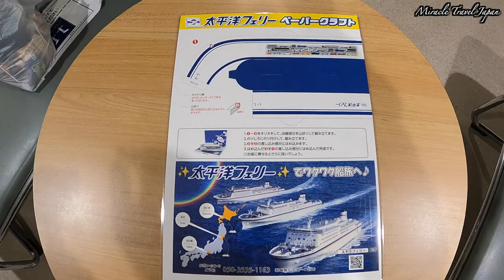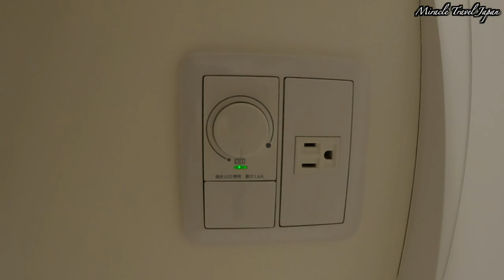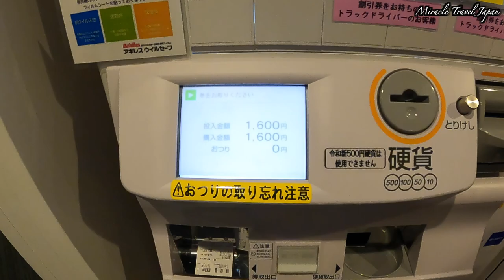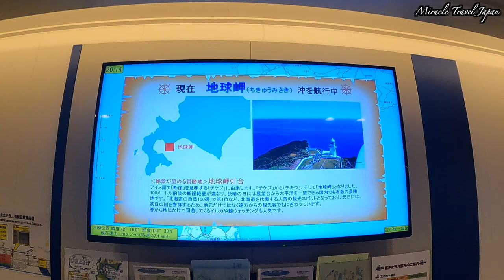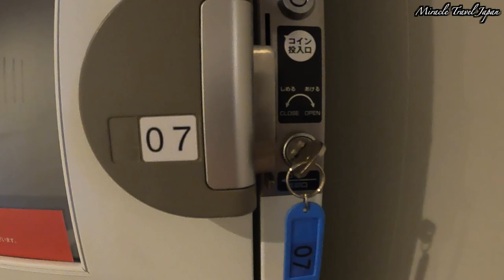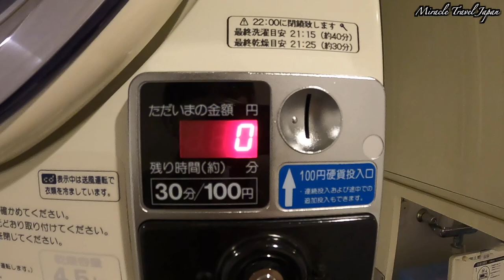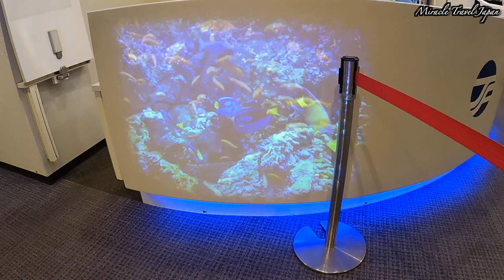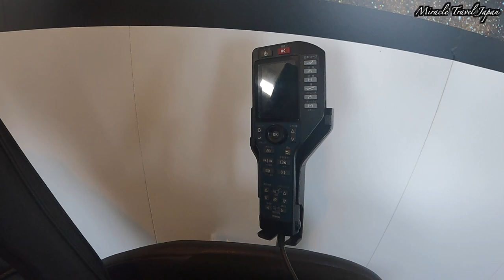太平洋フェリー きたかみ 1等クロスツインが個性的！フェリー旅【祝北航路就航50周年】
太平洋フェリー「きたかみ」に乗船しました。
今回乗船した日は、太平洋フェリー北航路就航50周年の記念航路でした！
苫小牧西港から仙台港までの15時間の旅となりました。

今回滞在したのは1等客室クロスツインという交差した2段ベッドの部屋です。
コンパクトで空間をうまく使った部屋となっており、楽しい船旅となりました。
フェリー内での様子では、秘密基地のようなユニークな形状の2段ベッドのクロスツイン、
種類豊富なビュッフェの様子をご覧ください。
また、乗船前に滞在した札幌のグルメの様子も併せてお楽しみください！

このチャンネルの他のおすすめ動画

関連動画
クロスした二階建てベッドのフェリーの旅 仙台-苫小牧 15時間 1等船室

太平洋フェリー「きたかみ」一等クロスツインは秘密基地だった。なぜかワクワクする船旅（仙台港→苫小牧西港）【エンイチぶらり旅】

0:00 旅のダイジェスト
0:35 ラーメン「けやき」
1:02 札幌市内散策
1:27 雪印パーラー
1:56 札幌駅
2:34 苫小牧西港フェリーターミナル
3:27 乗船
3:43 1等客室クロスツイン　ルームツアー
10:37 出港
11:06 夕食
17:03 フェリー「きたかみ」船内の様子
26:20 プロジェクションマッピング
28:27 就寝　おやすみなさい
28:25 起床　おはようございます
29:41 朝食
31:14 船内散策
32:02 仙台港